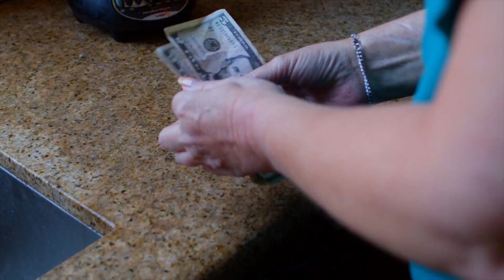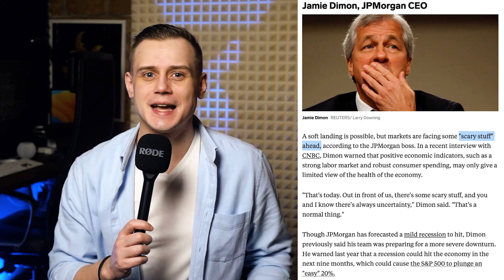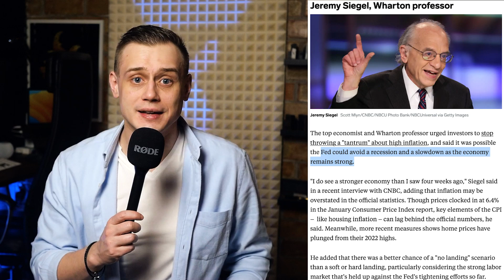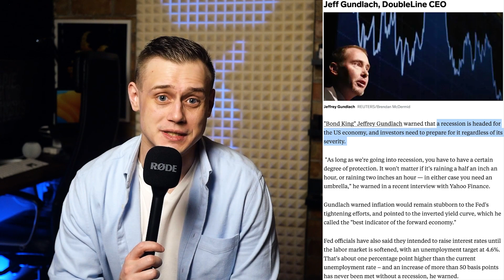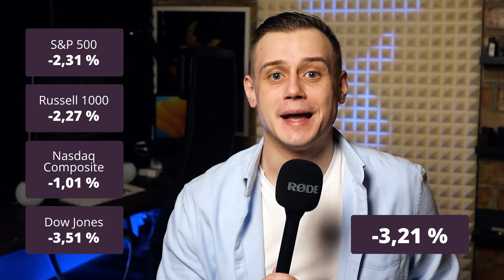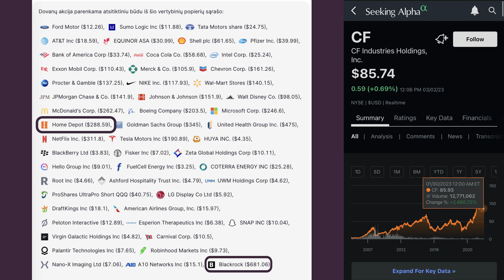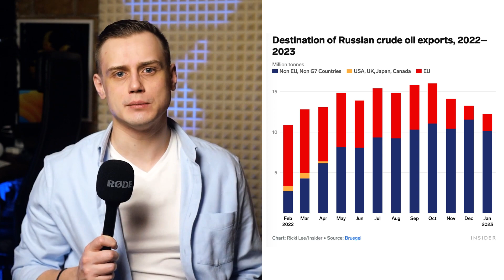Kur investuoti PER KRIZĘ (ekonominę)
Pasiimk dovaną Atsidarius sąskaita su šią nuoroda⤴️: pirmas 30 dienų investuosi nemokamai ir gausi iki 681$ vertės akciją dovanų. Akcijos suteikiamos atsitiktine tvarka.
Brokerio veikla prižiūrima ir reglamentuojama Vokietijos [Bafin], Kipro [CySec] ir JAV [SEC] valstybinių instancijų.

*Šiame įraše gali būti nuorodų, kurios gali uždirbti nedidelį komisinį atlyginimą, bet kuriuos jums nieko nekainuos. Brokerio veikla prižiūrima ir reglamentuojama Kipro [CySec]. Bet kokia investicija yra susijusi su rizika.
Įraše minima informacija apie  kompanijų pavadinimus ir investicijas yra informacinio pobūdžio ir nėra investavimo rekomendacija. Praeities investicijų rezultatai negarantuoja ateities grąžos. Prieš investuojant svarbu atlikti savo analizę ir/ar pasikonsultuoti su profesionalu.